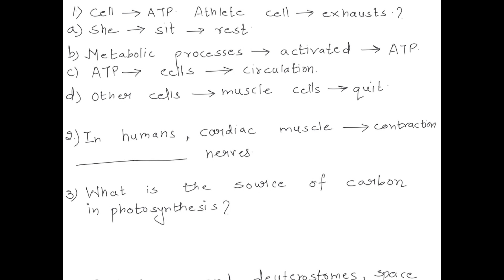Cell typically has enough available ATP (adenosine triphosphate) for about 30 seconds. So what happ…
Cell typically has enough available ATP (adenosine triphosphate) for about 30 seconds. So what happens when an athlete exhausts its ATP supply? The cell needs to sit down and rest. She has processes that are activated to generate ATP. Metabolic ATP is transported into the cell from circulation to take over and the muscle cell that has used up its ATP quits. Other cells in humans, such as cardiac muscle, are stimulated to increase contraction rate by nerves. The cerebellum, sympathetic, parasympathetic, and autonomic nervous systems are involved in this process. What is the source of carbon in photosynthesis? Isoprene, carbon dioxide, glucose, and formaldehyde are all sources of carbon. Pyruvate is a product of glycolysis. Protostomes and deuterostomes are two types of animals. The space between the endoderm and the ectoderm is important because it provides an environment that can be maintained for all the cells, even if the outside environment changes. In protostomes, their ectoderm develops into digestive organs inside, while in deuterostomes, their brain develops from the mesoderm in this space. The endoderm forms the immune system in this space. All of these are important factors to consider.